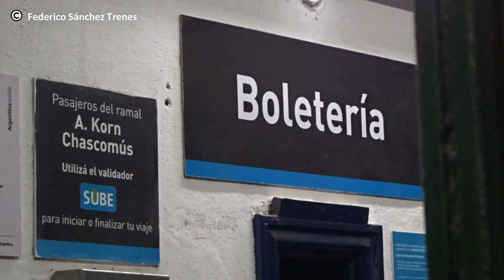TREN 304 NOTIFICANDO Y A909 AL AMANECER | Trenes Argentinos 2022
Buenas buenas! Cómo están? Hoy le presento un nuevo video con una simple explicación acerca de lo que sucede cuando el tren debe notificar. La formación que protagonizó este hecho descripto en el RITO (Reglamento Interno Técnico Operativo) fue la procedente de la ciudad de Mar del Plata. Específicamente, el tren 304 piso Brandsen puntualmente a las 18:53hs y volvió a partir 2 minutos después.
En el vídeo, además de este hecho transcurrido en el atardecer de Brandsen, podrán ver a la GT22 A909 de trenesargentinos con el segundo servicio a la ciudad de Chascomus, denominado Tren 803 durante el amanecer del invierno!